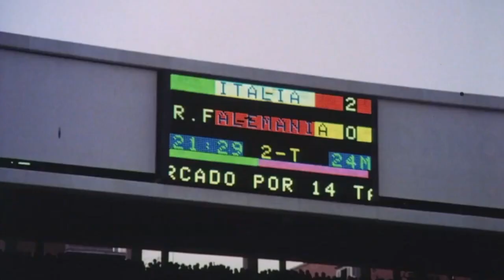Fubol. Tardelli - Grosso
de Tardelli a grosso, 2  grandes goles de Italia contra Alemania.
similar festejo de Fabio Grosso al clásico festejo de Marco Tardelli en la final de 1982.

Gol de Marco Tardelli min 24 del segundo tiempo
estadio Bernabeu final de la copa del mundo España 1982.

Gol de Fabio Grosso min 14 del segundo tiempo suplementario
Westfalenstadion Dortmund semifinal copa del mundo alemania 2006